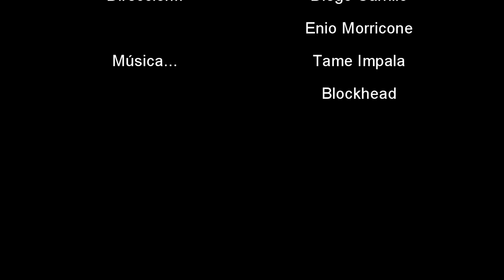Drugs in the work | GTA V Movie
Hola Youtubers e internautas, he aquí mi primer película de GTA V hecha con el editor de Rockstar

Songs:
Blockhead - The Music Scene
Enio Morricone - Ectasy of gold (remix)
Tame Impala - Feel things only go backwards